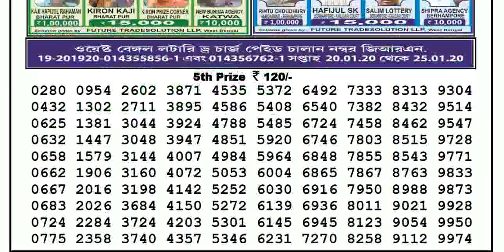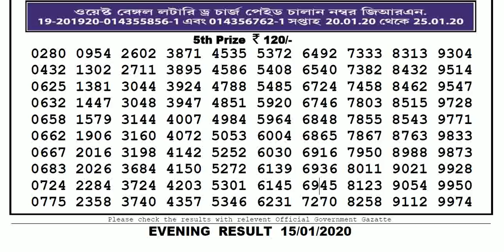Lottery Samdad 8pm 15/01/2020 Nagaland State Lottery Evening Result Today Live